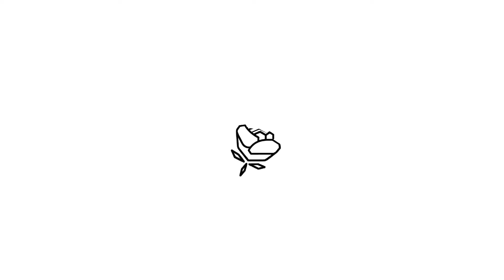THE POSSIBILITIES OF PARTNERSHIP | PS MARK ROSLUND | ROSE CHURCH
Thank you so much for for joining us for church today! We hope and pray that you’re encouraged and inspired in your faith and know that Jesus loves you!!

Looking for more? We’d love to connect with you! To learn more about our church and to find your next step, take a look below at the various ways you can connect and get involved

Give: rosechurch.ca/generosity​
Connect Groups: rosechurch.ca/connectgroups